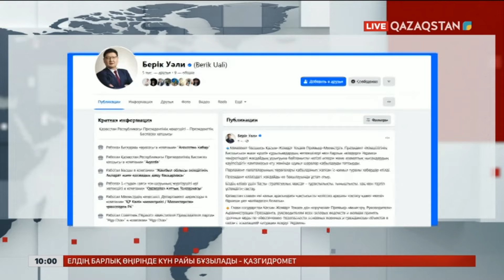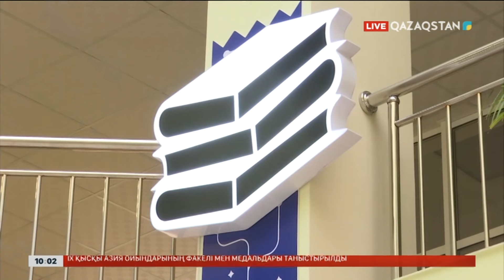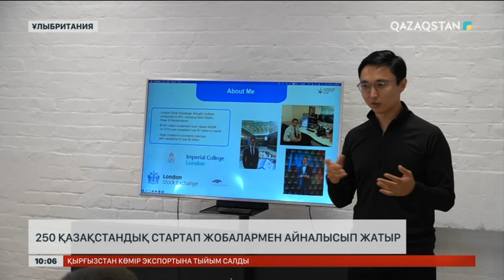Ақпарат. 10:00. Толық нұсқа. 22.11.24